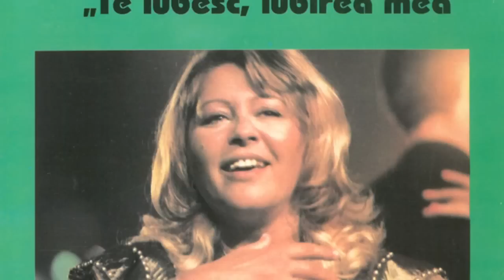Careul de ași ai muzicii ușoare românești, într-un colaj de excepție! 🎶🥂 9 IULIE - o zi unică!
Astăzi - 9 IULIE - este o zi specială pentru muzica ușoară românească; este ziua care ne-a oferit patru dintre cei mai iubiți artiști români: Angela Similea, Mirabela Dauer, Margareta Pâslaru și Daniel Iordăchioaie. De ziua lor, @Electrecord vă invită într-o călătorie muzicală de neuitat, prin intermediul acestui colaj aniversar.

Colajul reunește cele mai îndrăgite melodii ale sărbătoriților zilei, Angela Similea, Mirabela Dauer, Margareta Pâslaru și Daniel Iordăchioaie. Prin intermediul acestui colaj de excepție, sperăm că vă veți bucura să reascultați melodii precum „Te-aștept să vii”, „Nu-mi lua iubirea”, „Să mori din dragoste rănită”, „Cum e oare?”, „Frunza mea albastră”, „Dacă într-o zi mă vei iubi” și multe altele.

Melodiile care vă vor purta pe aripi de dor și nostalgie, în interpretarea inegalabililor Angela Similea, Mirabela Dauer, Margareta Pâslaru și Daniel Iordăchioaie, sunt următoarele:

00:00 Daniel Iordăchioaie - Dacă într-o zi mă vei iubi
05:03 Te-aștept să vii - Mirabela Dauer
08:59 Iubite - Angela Similea
12:55 Nu mai plânge, baby - Margareta Pâslaru
15:03 Dimineți cu ferestre deschise - Mirabela Dauer
19:37 Să mori de dragoste rănită - Angela Similea
23:38 Cum e oare? - Margareta Pâslaru
25:49 Frunza mea albastră - Mirabela Dauer și Marian Nistor
30:25 Angela Similea - Nu-mi lua iubirea
33:39 Trandafirii tăi - Margareta Pâslaru
36:23 Melancolie - Mirabela Dauer
40:30 Un albastru infinit - Angela Similea
45:30 Inima-i un telefon - Margareta Pâslaru
48:00 Dormeau pe-o frunză două stele - Mirabela Dauer
51:40 Îți amintești de mine - Angela Similea
54:15 În Grădina Bucuriilor - Margareta Pâslaru
57:17 Însingurare - Mirabela Dauer
1:02:10 De n-ai să vii - Angela Similea
1:06:25 Vino, iubire! - Daniel Iordăchioaie
1:09:30 Daniel Iordăchioaie - Angela